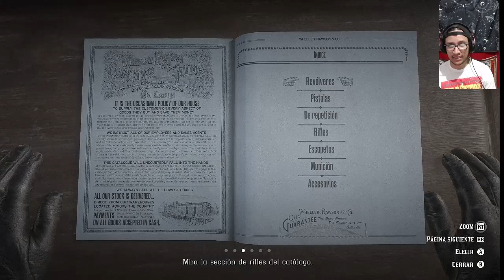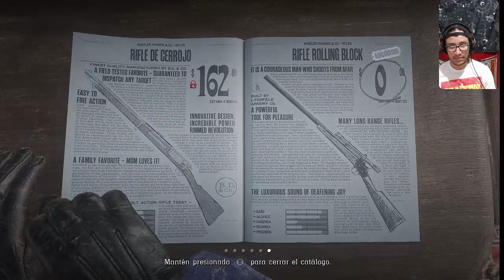🤠UN VIEJO TOCHO COBRA VENGANZA QUE POR SU TREN...DICE🤔🚂/RED DEAD REDEMPTION 2/ GAMEPLAY EN ESPAÑOL.🤠